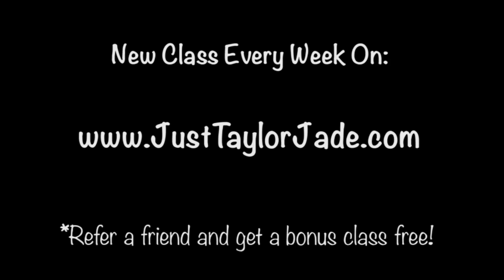"Bodak Yellow"- Cardi B | Choreography by Jay Chris Moore on JustTaylorJade.com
"Kodak Yellow" by Cardi B
Choreography by Jay Chris Moore
Hosted by Taylor Jade

TAKE MORE CLASSES WITH TAYLOR!

Filmed in The Lounge at Eleven Studios in Glendale, CA.